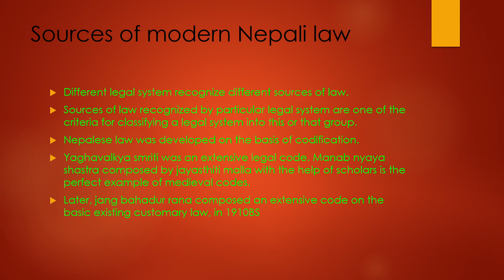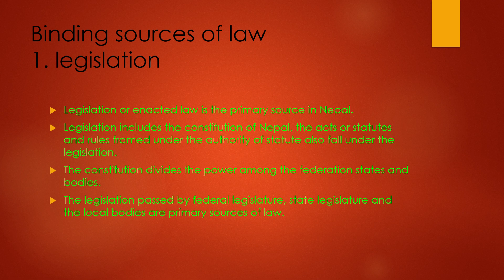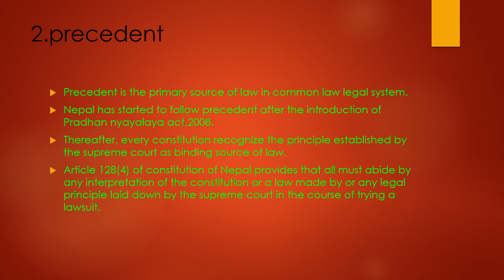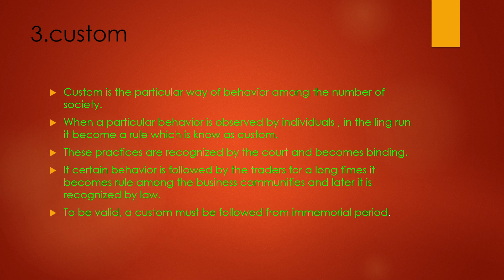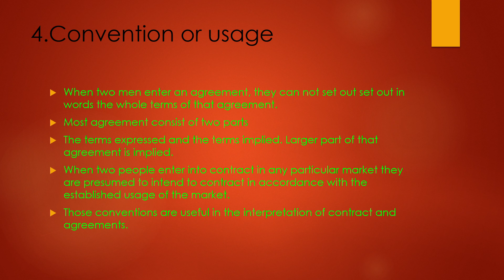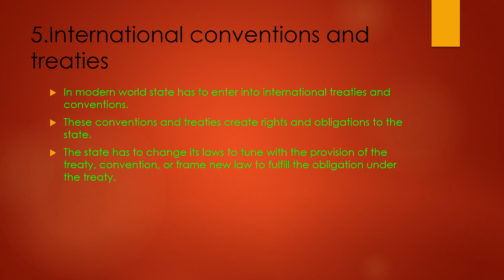sources of modern Nepali law🙄🙄🙄legalsystem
Nepalese legal system, Rewati  Raj Tripathee, Rairavi book house
instsgram - sanjam_30